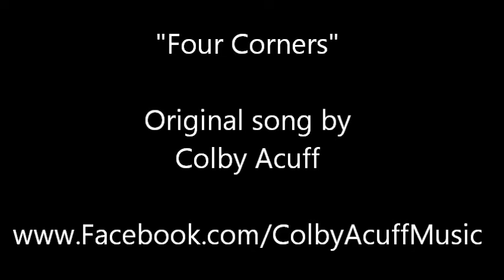4 corners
Original Song "Four Corners" Written by Singer/Songwriter Colby Acuff, Guitar/Vocals Colby Acuff